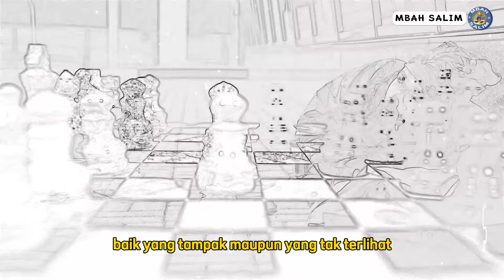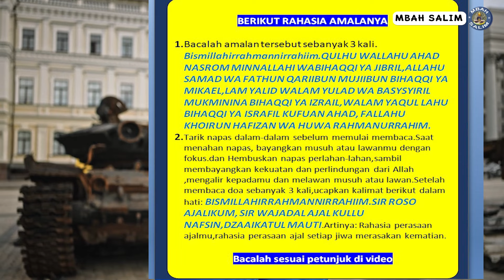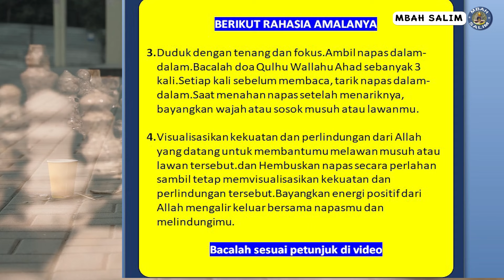H4NCURKAN LAWANMU DAN KEMELARATANMU SEKARANG JUGA ! MENEMBUS SAP PITU DUNIA !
Melebur musuh,melebur kemiskinan !